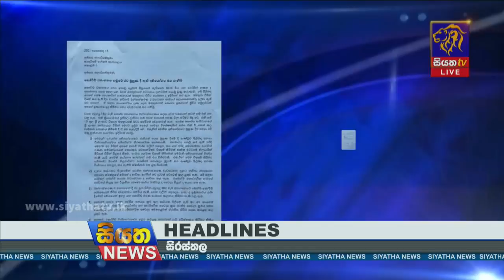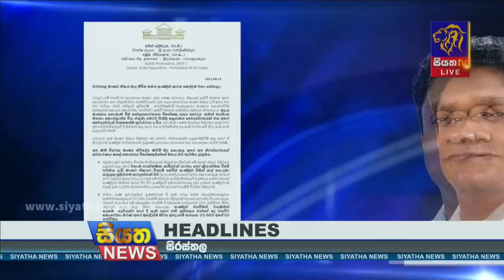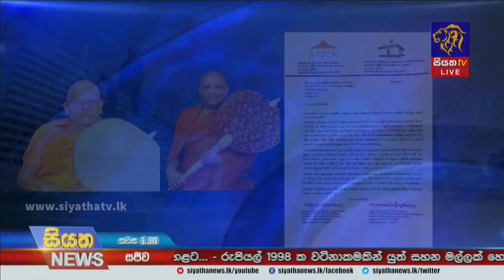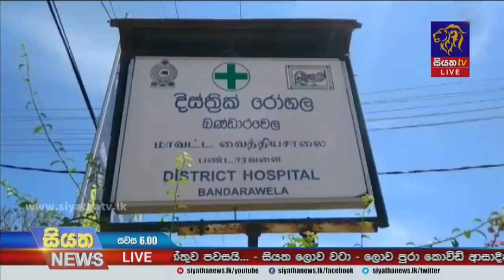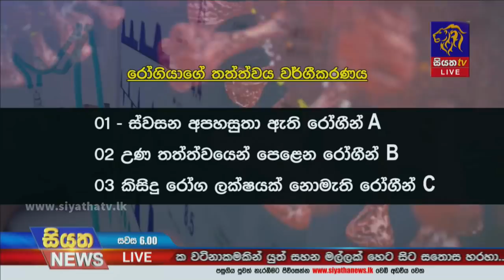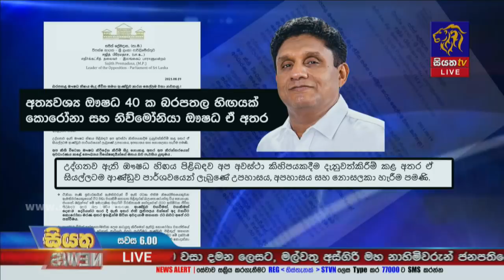Siyatha News | 06.00 PM | 19 - 08 - 2021